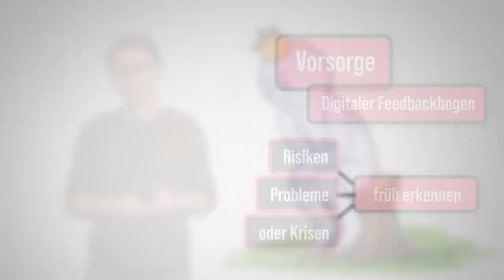Krisenmanagement und Nachhaltigkeit | iMooX.at